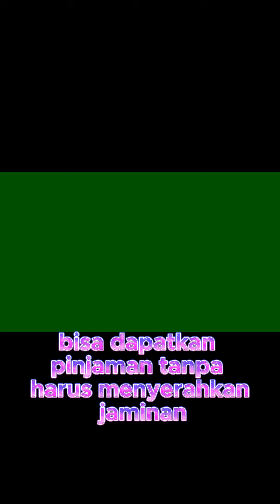Manfaat pinjaman online